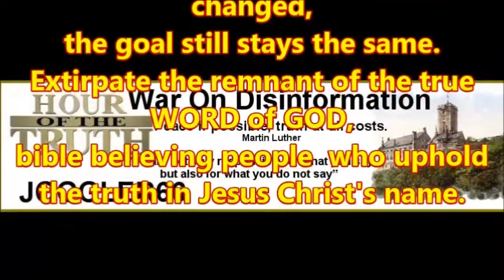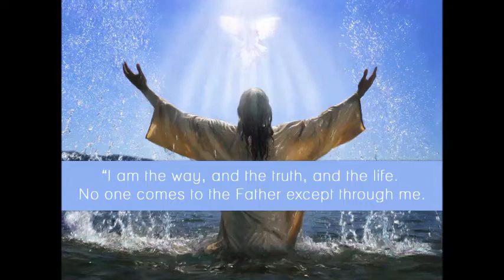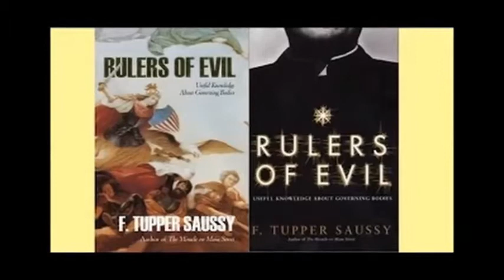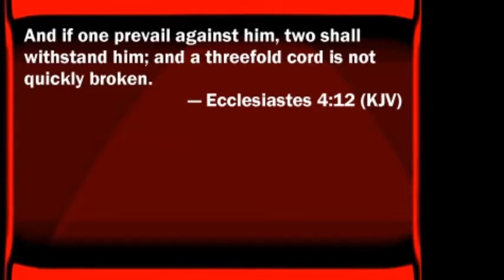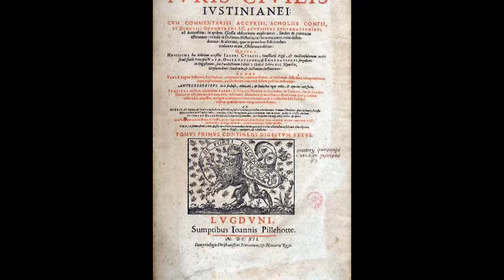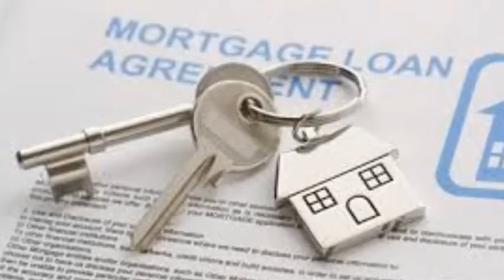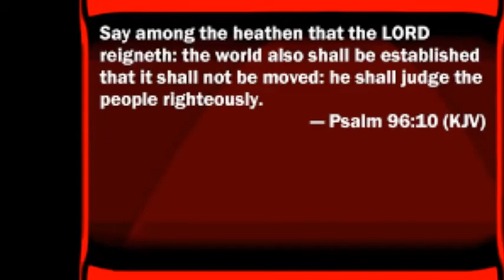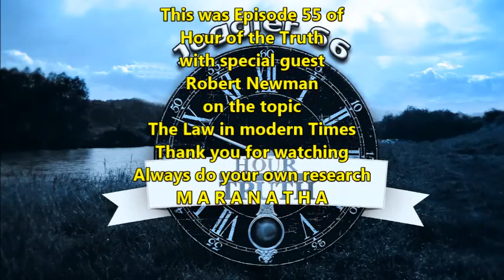Hour of the Truth - The Law in modern Times (1)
Episode 55 (recorded 14/01/2017), first published 4/4/2017
On this broadcast I welcome again brother Robert Newman from the United Kingdom and talk with him on the several aspects in his field of expertise, the Law.